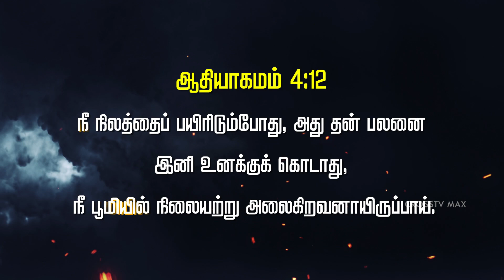இன்றைய எச்சரிப்பின் வார்த்தை